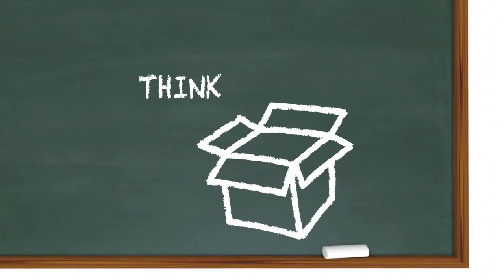INNOTIVITY™ VERYSHORT EPISODE 15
😱🙀Yes I am still ranting about you not thinking out of the 📦. Am I 🤪😜🤡❓🤷 🤔

Innotivity™ VeryShort EP 15: 📦 There are two reasons not to try to think out of the 📦.

1. This leaves no guidelines or support.
2. Humans are experts at thinking INTO 📦📦📦📦📦📦📦📦📦. Compared to other animals, we have thousands times more 📦📦📦📦📦📦📦📦📦 - so why play against our strength?

As Alan Iny and Luc de Brabandere have written in their amazing book Thinking in New Boxes, rather think INTO your boxes in new ways... That's a 🔑 to breakthroughs in creativity. ⁉️🤔

👀 Up your creative game and Free Your Mind From Itself™. 😍😍